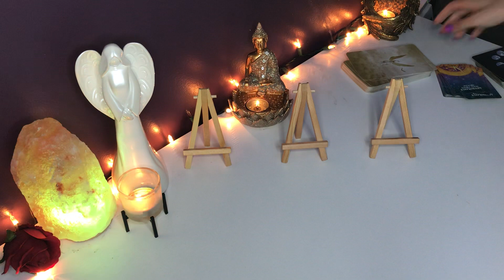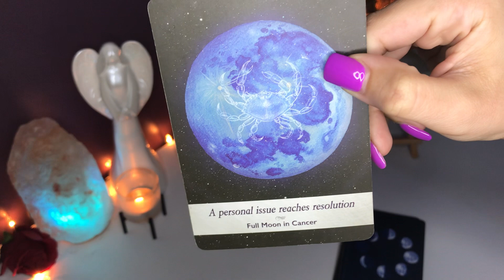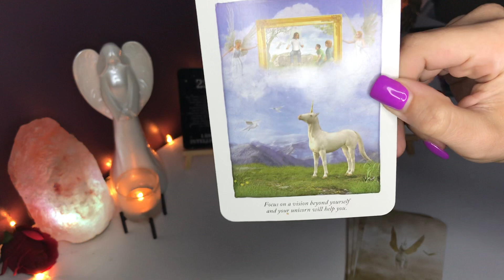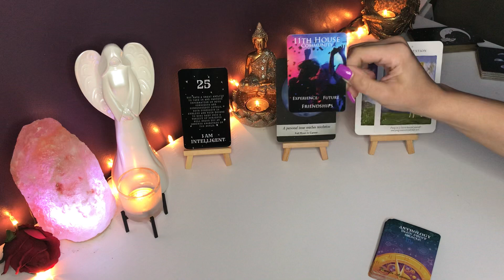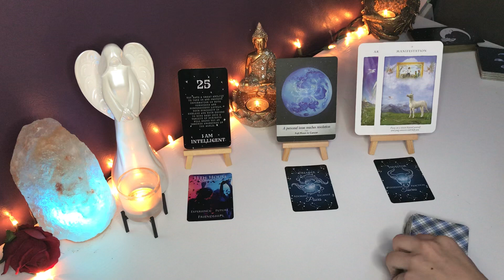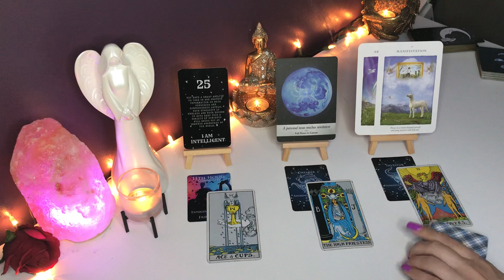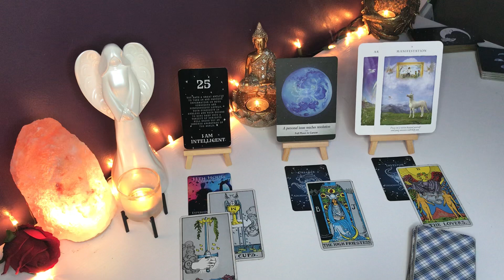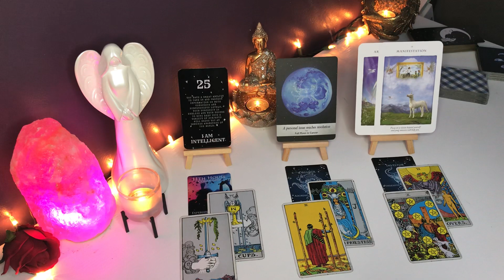*VIRGO* YOUR PRAYERS ANSWERED 🤩 YOU’VE BEEN PREPARING FOR THIS! AUG 2-8 WEEKLY TAROT